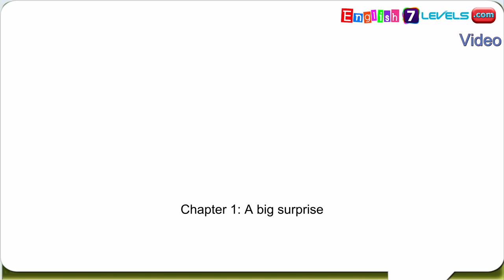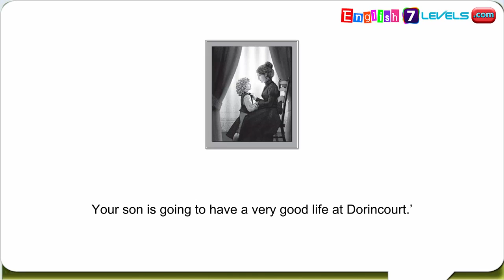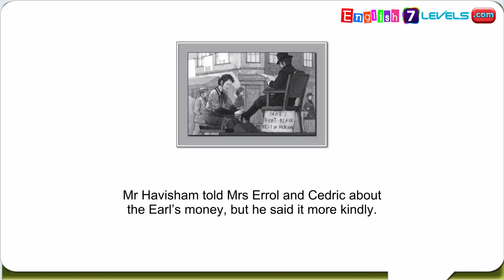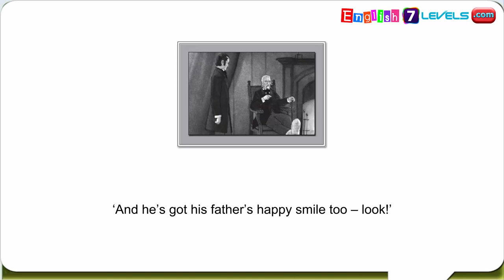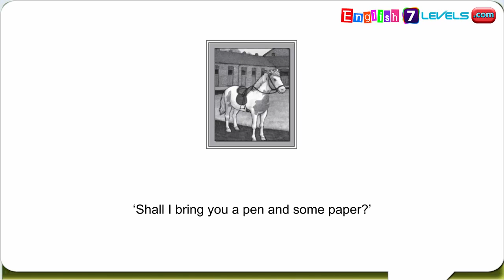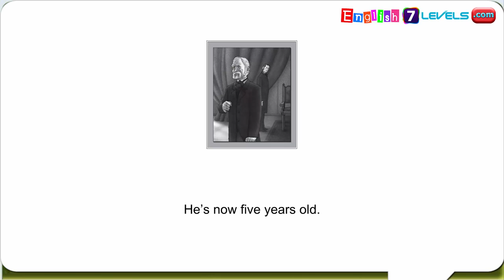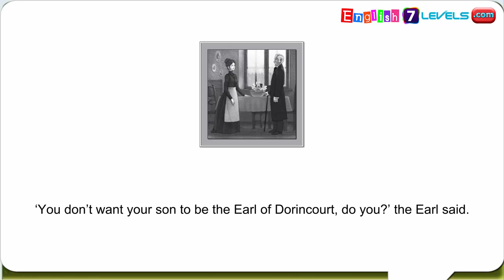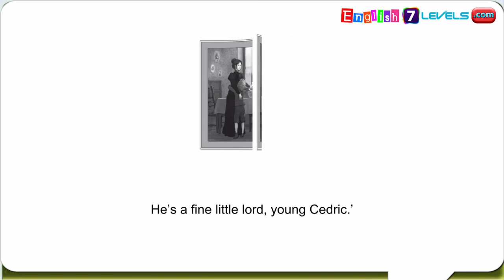English Through Story English7levels - Little lord fauntleroy level A1